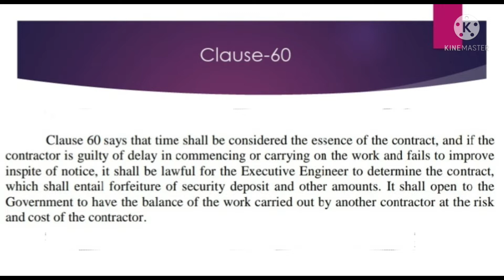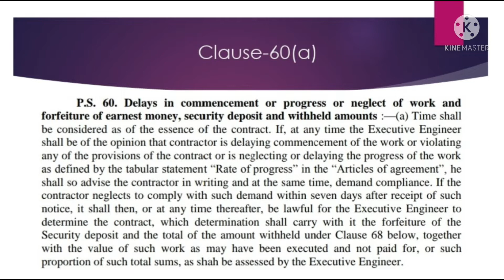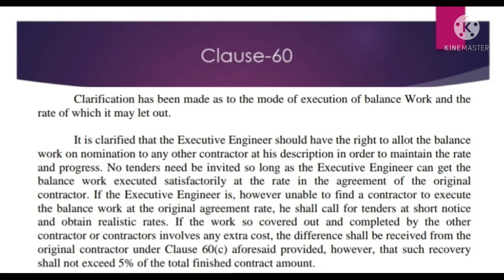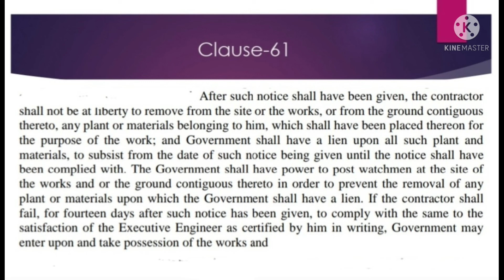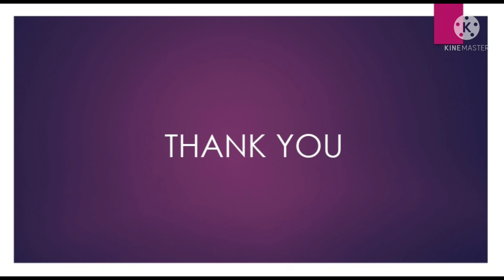Important Clauses of Contract as per APDSS@apengineershub1092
In this video you can learn about most important clauses of contract as per APDSS